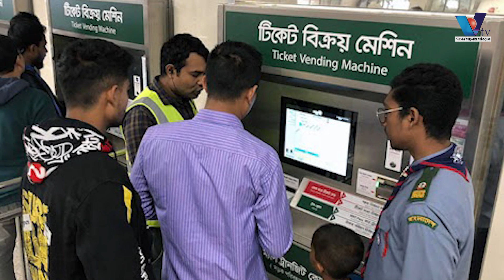নতুন মেট্রোরেলের স্টেশন চালু হলো | Dhaka Metro Rail | Vtv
নতুন মেট্রোরেলের চালু  হলো | Dhaka Metro Rail | Vtv

চালু হলো মেট্রোরেলের পল্লবী স্টেশন। বুধবার থেকে পল্লবী স্টেশনে যাত্রী উঠা নামায় থামছে ট্রেন। সকাল সাড়ে ৮টায় শুরু হয় এ স্টেশনের কার্যক্রম। দুপুর সাড়ে ১২টা পর্যন্ত চলবে ট্রেন।
একইসঙ্গে মেট্রোরেলের চলাচলের সময়েরও পরিবর্তন হয়েছে। এর মধ্য দিয়ে মিরপুরের যাত্রীদের নতুন একটি চলাচলের পথ উন্মুক্ত হলো। মেট্রোরেলের মাধ্যমে তারা এখন অনায়াসে উত্তরা ও আগারগাঁও যেতে পারবেন।